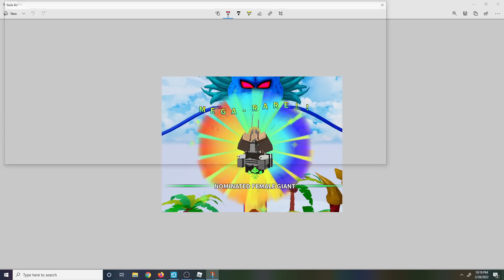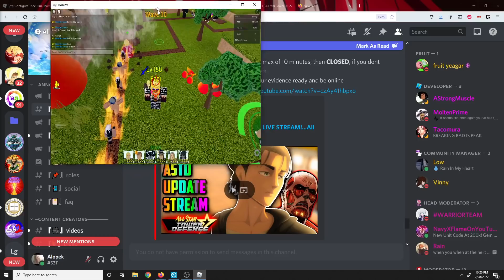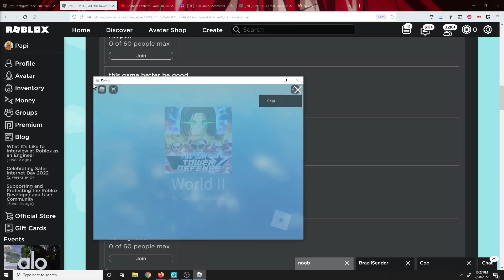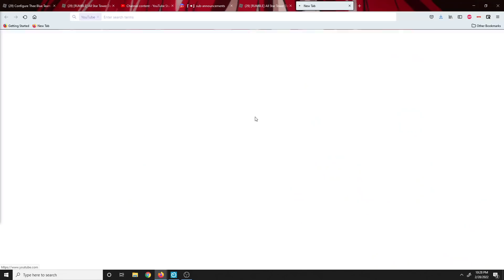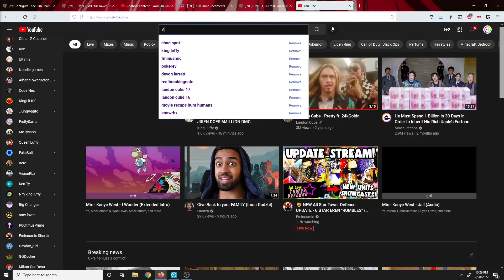New Meta Timestop Annie 5 Star Showcase (HER ABILITY IS STRAIGHT OP BUGGED!)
** UPDATE THEY REMOVED HER ABILITY TEMPORARILY **